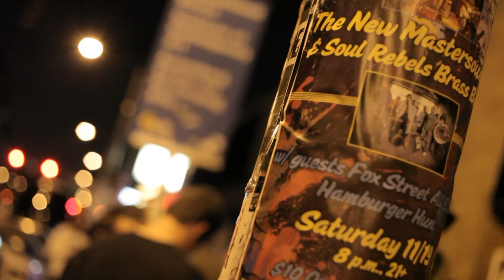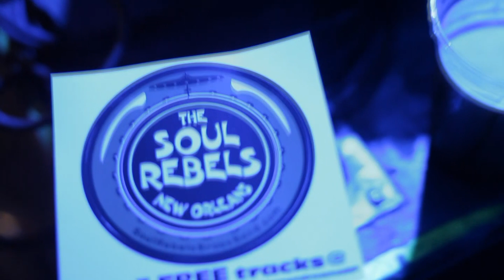Soul Rebel Brass Band and The New Mastersounds - Live at The Blockley - 11.19.11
SoulRebel Brass Brand and The New Mastersounds - Live at The Blockley - 11.19.11